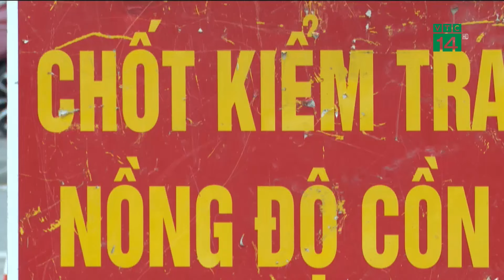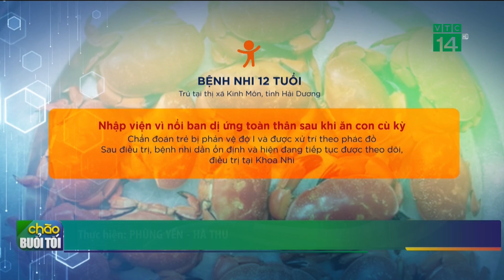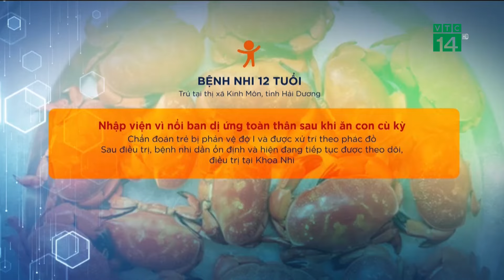Hạ mức phạt vi phạm nồng độ cồn có làm gia tăng tai nạn?| VTC14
VTC14 | Bộ Công an đang lấy ý kiến các bộ, ngành dự thảo Nghị định quy định xử phạt vi phạm hành chính về trật tự, an toàn giao thông trong lĩnh vực giao thông đường bộ; trừ điểm, phục hồi điểm giấy phép lái xe. Trong đó, cơ quan soạn thảo đề xuất hạ mức xử phạt tiền đối với chủ phương tiện có nồng độ cồn thấp.